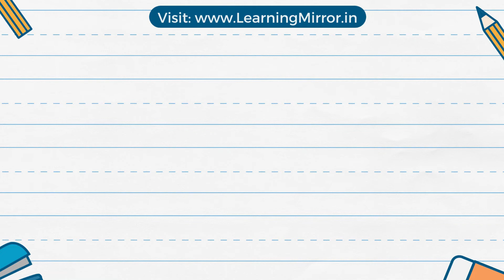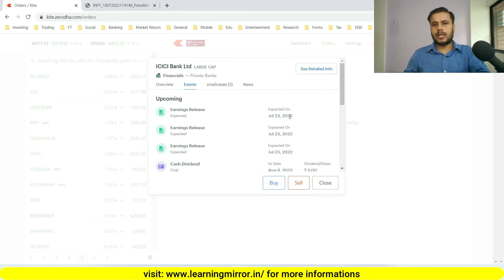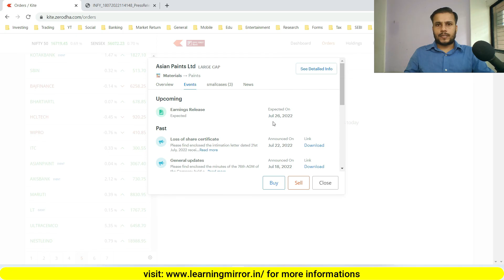What is Event in Zerodha | ज़ेरोधा में इवेंट क्या है?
what is event in zerodha
zerodha me event kya hai
what is event in zerodha stocks
what is event in zerodha shares
zerodha shares me event kya hai
meaning of event in zerodha watchlist
zerodha me event ka kya matlab hai zerodha watchlist me